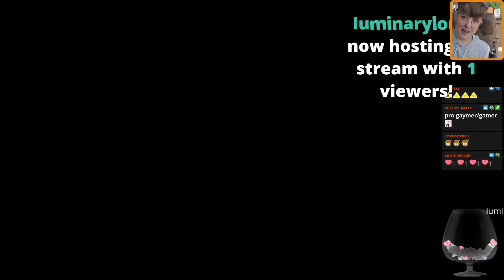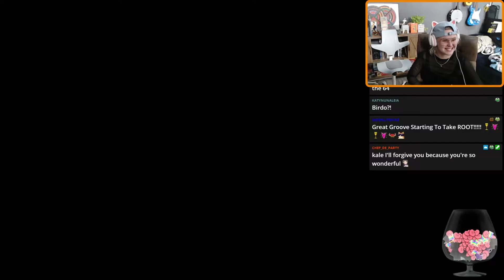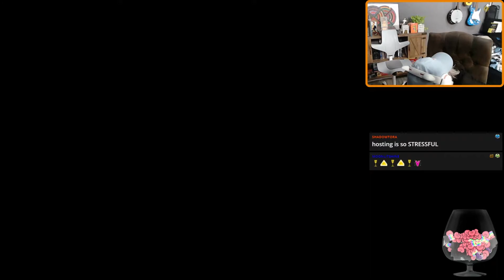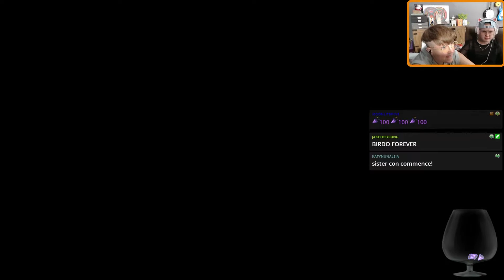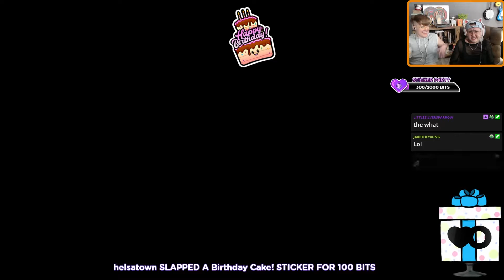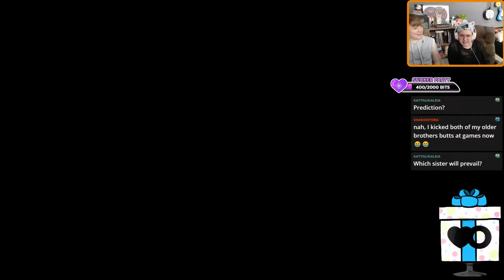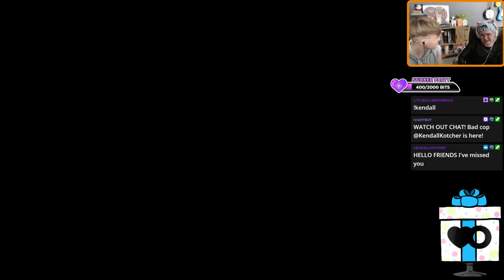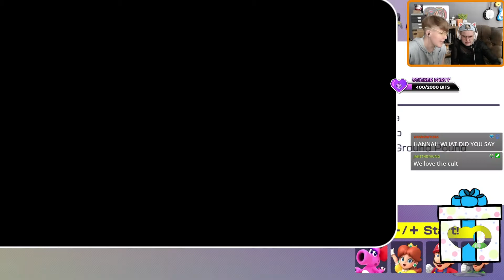HARTO GAMES || Mario Party Superstars: Fear and Loathing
Breaking out the board games, just like the old days!